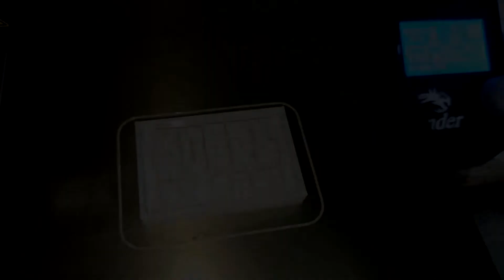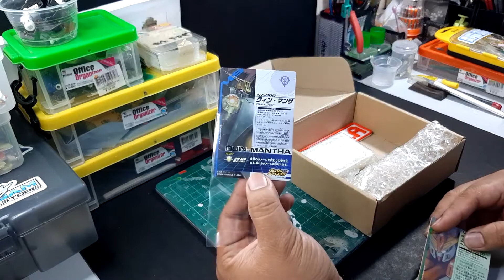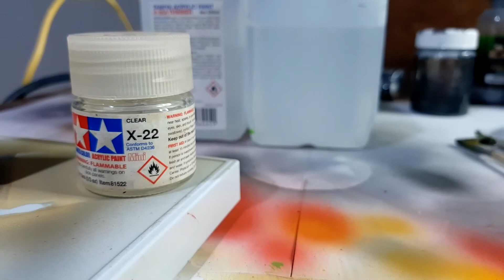Making My Youtube Channel Logo Display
Hello guys! Due in part of celebrating my 1 year in youtube creating videos. I'm doing a small collaboration with NR Plamo.

In this video, NR Plamo printed my channel logo which I then prepped and painted.

Audio Information

🎵 Track Info:

Title: A Breath of Fresh Air
Artist: Artificial.Music
Genre: Hip Hop & Rap
Mood: Bright